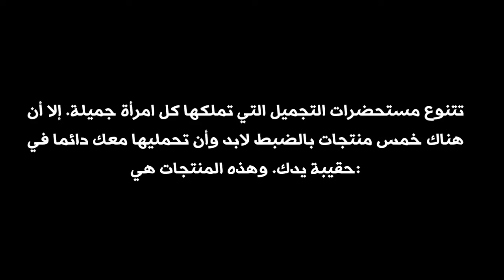5 مستحضرات مكياج يجب أن تكون في حقيبة كل امرأة جميلة